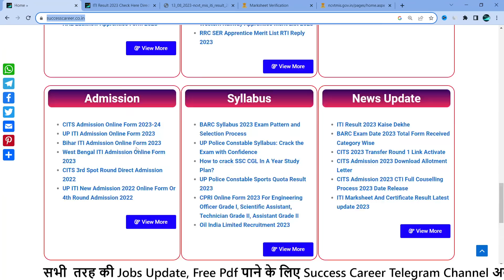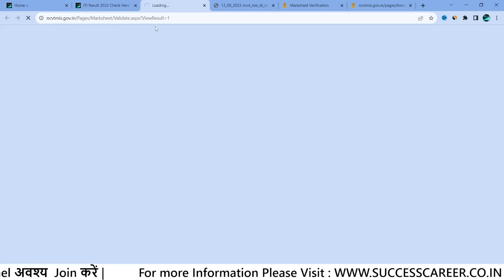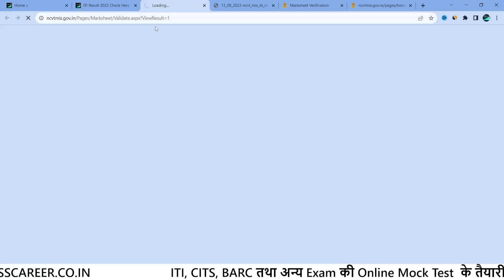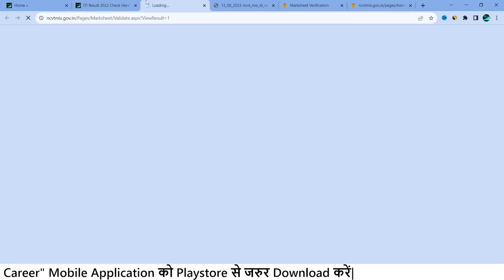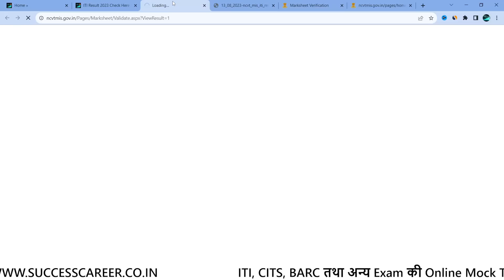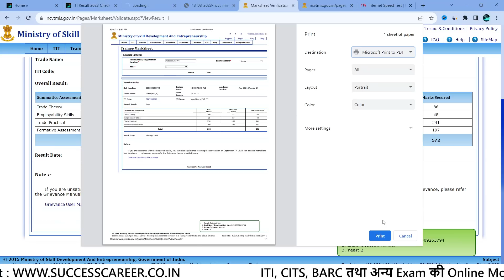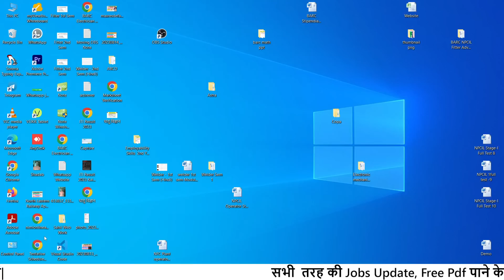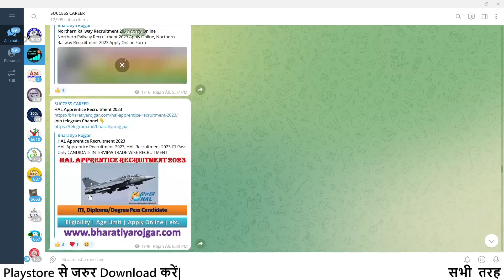ITI Result 2023 | How To Check ITI Result 2023 Easily | ITI Ncvt Mis Result 2023 | Ncvt New Update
Good News | ITI रिजल्ट जारी हो गया | NCVT ITI Result 2023, ITI Result 2023 पर बड़ी अपडेट, ITI Result 2023 Kaise Check kare, NCVT MIS Latest Update, ITI Result
ITI Result 2023 जारी, ITI 1st Year & 2nd Year Result 2023, ITI CBT Result 2023
NCVT ITI Result 2023 Declared | ITI Result 2023 Kab Aayega
ITI August CBT Exam Result 2023, ITI 2020 22, 2021 23 ka result,ITI CBT Exam Result kaise dekhe 2023

Workshop Calculation and Science ITI 1st Year Book

ABOUT CHANNEL
Regards:-
SUCCESS CAREER